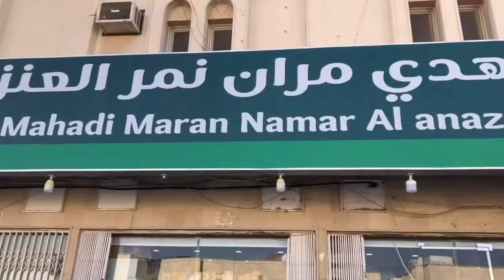BABALA HUWAG TULARAN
▽ Follow Janji
Road to 2k na tau,salamat sa lahat ng sumuporta sa aking channel. nagpahangin lang kami nyan kasi di kami naka bili at sarado na ang mga tindahan kasi salah prayer na 3pm na.walang sawang papasalamat sa paulit ulit na suporta sa akin.godbless you all.

youtube music
youtube app
youtube premium
youtube tv
youtube movies
youtube tv channels
youtube activate
youtube alternative
youtube analytics
youtube ads
youtube anonymous
youtube earnings
youtube editing apps
youtube free movies
youtube family
youtube fox news
youtube free
youtube funny videos
youtube gaming
youtube google
youtube guidelines
youtube home
youtube history
youtube happy birthday
youtube how to make a mask
youtube intro maker
youtube intro
youtube images
youtube karaoke
youtube kids songs
youtube kids app
youtube kids games
youtube live
youtube logo
youtube live tv
youtube login
youtube loop
youtube live news
m youtube channel
youtube premium free
youtube studio
youtube subscriptions
s youtube download
youtube tv cost
youtube thumbnail size
t youtube music
t youtube channel
youtube upload
youtube update
youtube unblocked
youtube url
youtube university
youtube unspeakable
youtube unlisted
u youtube videos
youtube video ideas
youtube views
v youtube app
youtube watch
youtube white noise
youtube watch party
youtube white house
youtube watch history
youtube xbox one
x youtube video downloader apk